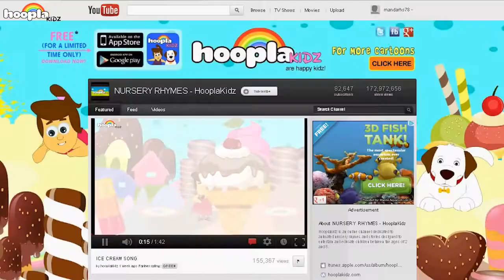Official HooplaKidz Channel Promo Children songs